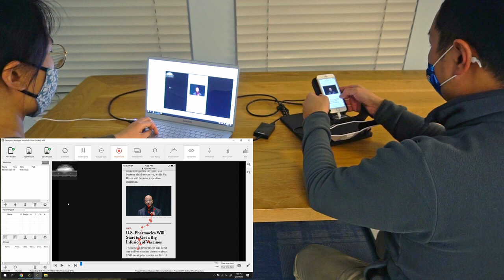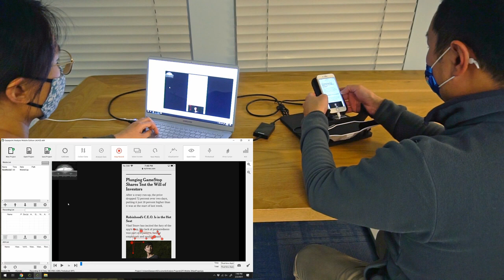Gazepoint GP3 輕巧型眼動儀 - 手機介面使用示範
Gazepoint GP3 輕巧型眼動儀。
無論您是研究人員、行銷人員，還是單純想了解一般使用者會如何使用您的產品，都可以透過我們的Gazepoint GP3 輕巧型眼動儀。
如果您想增進您的產品，建立更好的使用者經驗，或是為您的使用者介面做A/B測試，Gazepoint會是您最實惠的選擇。

適用領域：眼動追蹤、可用性測試、使用者經驗優化、使用者經驗測試。